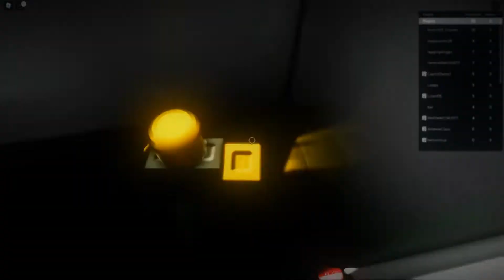Blockate Reshade part 10: Climb The Wall For Builder!